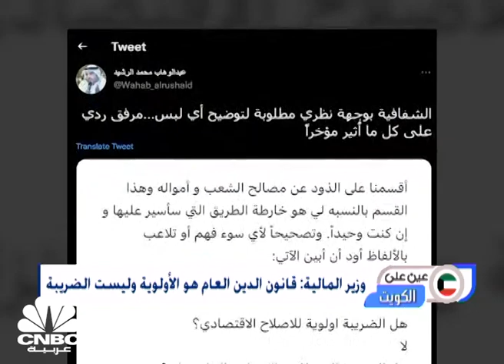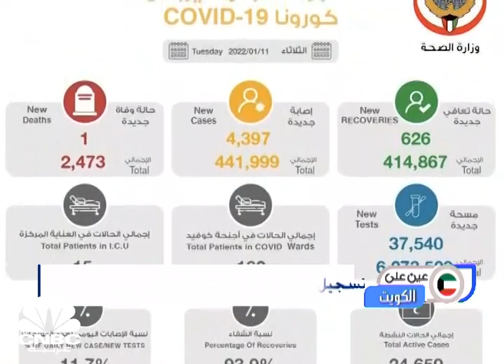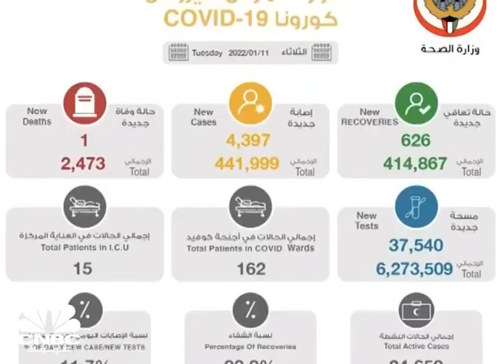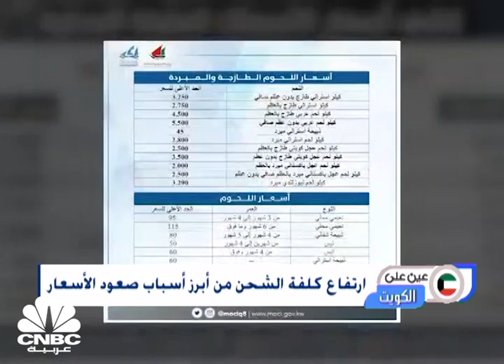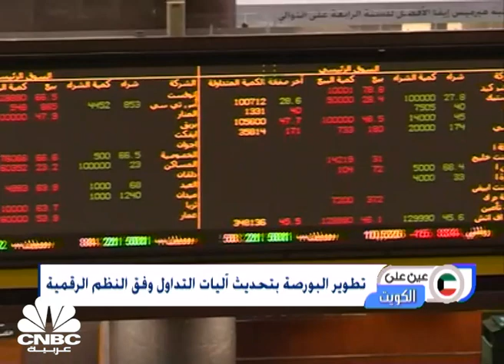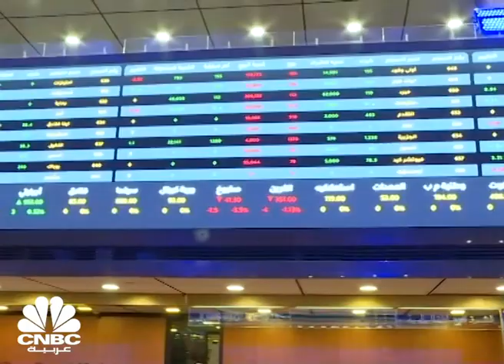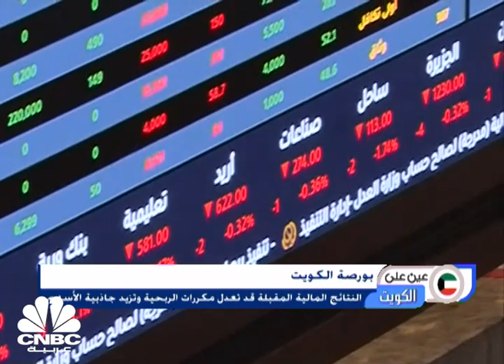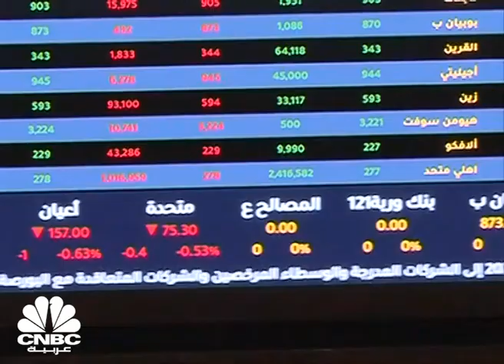إجراءات جديدة لاحتواء كورونا بعد تسجيل أعلى إصابات يومية في الكويت